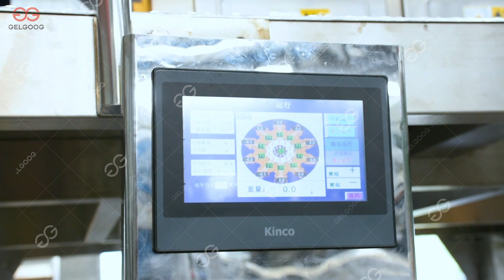Línea De Procesamiento De Pelado Y Envasado De Ajos.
Línea de procesamiento de pelado y envasado de ajos. utiliza el principio de eliminación de aire para pelar, lo que no causará daños mecánicos al cuerpo del ajo y puede extender la vida útil del ajo fresco. El pelado manual puede dañar fácilmente el cuerpo del ajo, provocando que se pudra y se deteriore. Si desea iniciar negocios relacionados, puede contactarnos en cualquier momento.